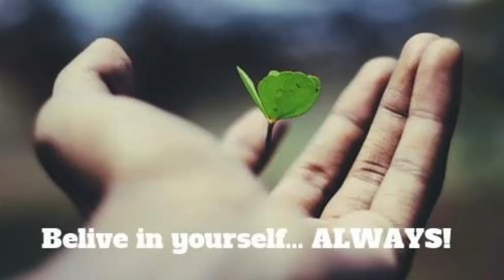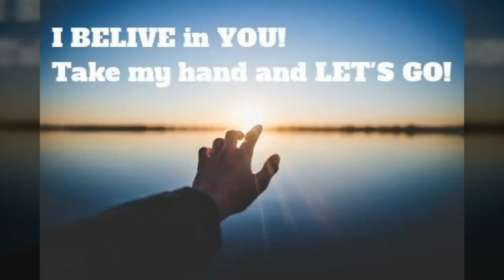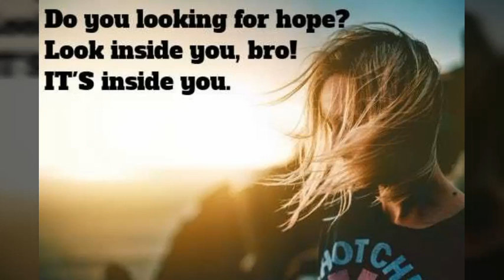Best Hope ( Best motivational )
All my videos are motivational, encouragement, inspirational, and heart touching story.